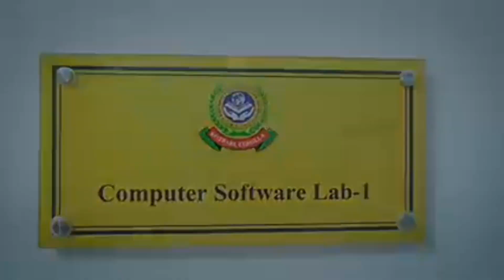ব্রাজিলকে ৪-০ গোলে হারিয়ে ক্লাব বিশ্বকাপ জয় ম্যানচেস্টার সিটির! | News Plus Bangla